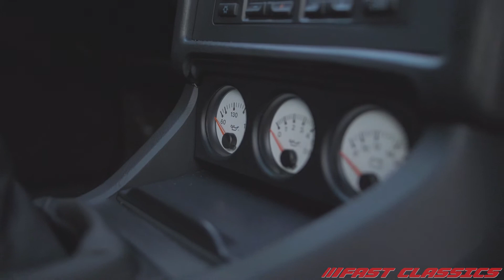Audi RS2 | Fast Classics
Porsche CEO Ferdinand Piech was to realise his idea for a fast estate with this skunkworks project – the Audi RS2. This stunning Nogaro Blue example is for sale at Fast Classics for £56,995. Discover more